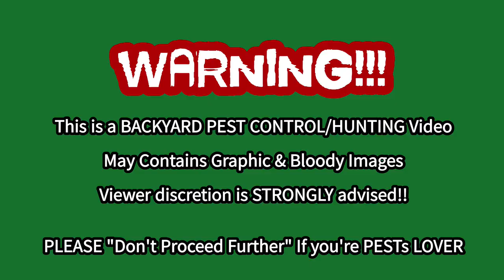3 BLOOD-ish Squirrels with NSA .22 Slug | .22 Hatsan/Gamo by Repsol13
3 BLOOD-ish Squirrels with NSA .22 Slug | .22 Hatsan/Gamo by Repsol13
DonnyFL 2 x 10.5 inches EMPEROR v3
Hatsan Blitz 0.22 Semi/Full Auto PCP
2020 Gamo Swarm Fusion 10x Gen2

Hatsan Blitz Features:

    Pre-charged pneumatic
    Full/semi-automatic selector switch
    580cc carbon fiber bottle on forearm
    1,000 rounds per minute cyclic rate
    Max Velocity w/ Lead Pellets: 1050 FPS (.22), 970 FPS (.25), 730 FPS (.30)
    Max Energy: 36 FPE (.22), 41 FPE (.25), 53 FPE (.30)
    Shots at optimal velocity*: 130 (.22), 110 (.25), 100 (.30)
    Magazine Capacity: 21 rds. (.22), 19 rds. (.25), 16 rds. (.30)
    Quiet: Energy fully-shrouded barrel
    3 Picatinny forearm accessory rails
    250 BAR / 3,625 PSI fill pressure
    Integral manometer

Specs

    Manufacturer: Hatsan
    Caliber: .22
    Velocity: 1050 fps
    Condition: New
    Ammo Type:  Pellets
    Action:  Semiautomatic/Full-auto
    Barrel Style: Rifled
    Fire Mode: Repeater
    Gun Weight: 8.80lb
    Overall Length: 45.20"
    Barrel Length: 23.00"
    Loudness: 3-Medium
    Magazine Capacity: 21 rounds
    Mechanism: Pre-charged pneumatic
    Rail: Weaver & 11mm dovetails
    Safety: Manual
    Front Sights: Adjustable for elevation
    Rear Sights: Adjustable for windage & elevation
    Shots per Fill: 130
    Trigger Adjustability: 0
    Trigger Action: 0
    Use: Small game hunting/target practice
    Warranty: 1-year limited warranty